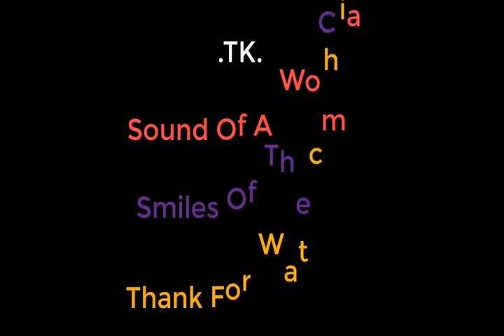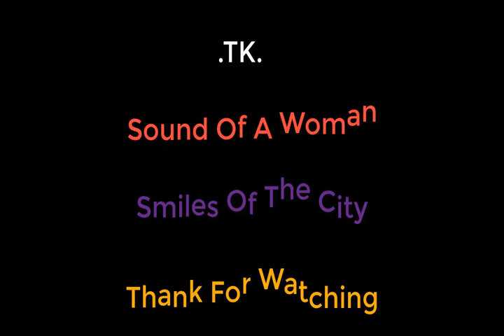The Mary Tyler Moore Show TV colorized Film S01E14 Ted Over Heels